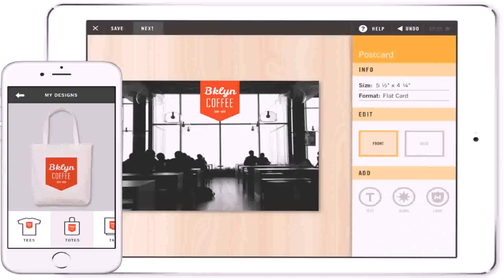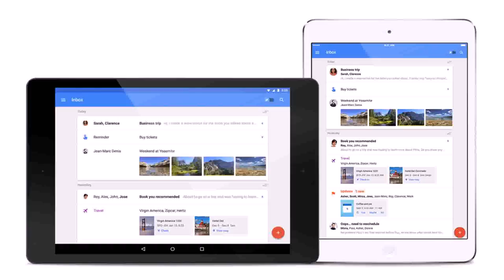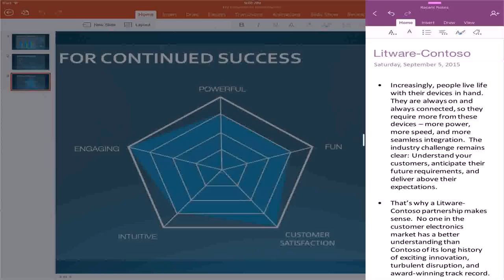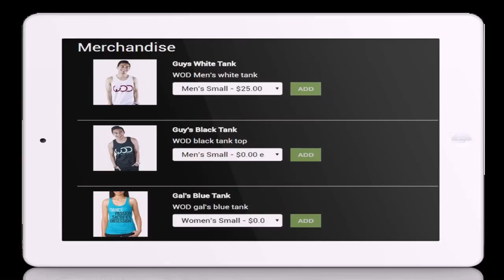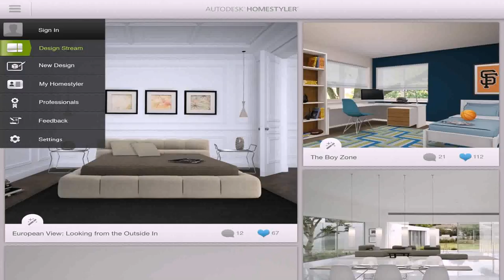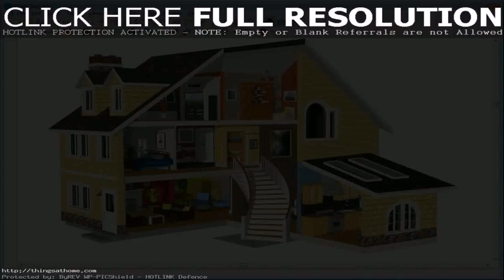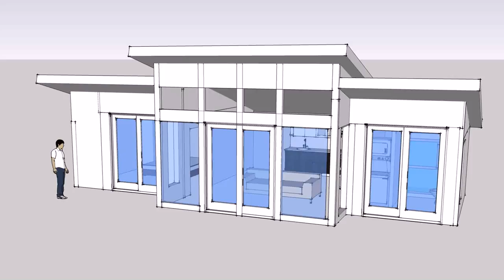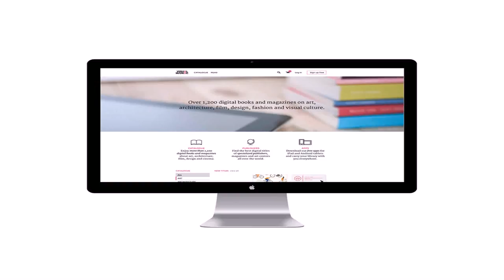Home Design Download For Ipad (see description) (see description)